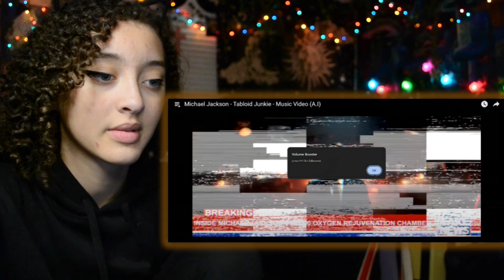REACTING TO TABLOID JUNKIE AI MUSIC VIDEO | HANNAH'S COMMENTARY | MICHAEL JACKSON *amazing!!*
LOVE THIS GUYS STUFF, CHECK IT OUT! ⁠​⁠​⁠​⁠@quentinpitoumj

📍If you'd like to support me and help me reach goals for future projects !

❀ Filmed On: Nikon D1300

❀ Edited On: PowerDirector 365

Get To Know Me!:
Age: 17
Name: Hannah Celine
Sport I Play (?): Competitive Swimming
What is My Cats Name? Bo-Critter or just Bo :D